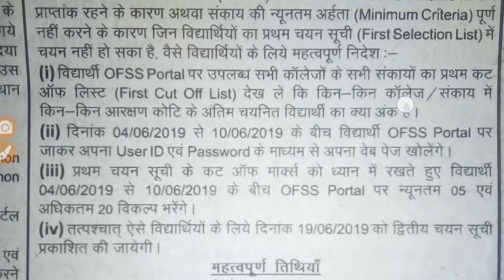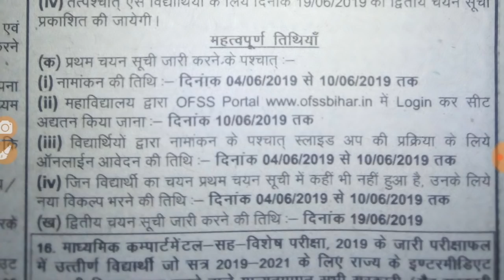11वीं एडमिशन सेकण्ड मेरिट लिस्ट || Bihar Board 11th Admission 2nd Merit List 2019 - Samrat Sir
11वीं एडमिशन सेकण्ड मेरिट लिस्ट || Bihar Board 11th Admission 2nd Merit List 2019 - Samrat Sir